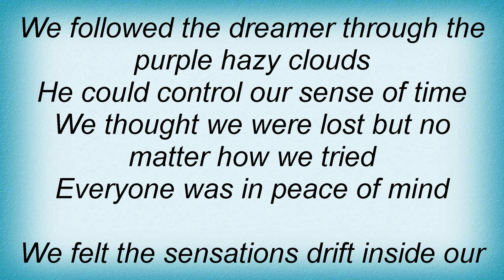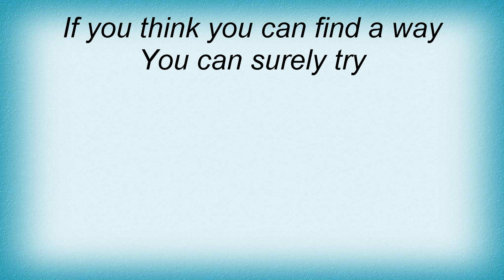Judas Priest - Dreamer Deceiver Lyrics